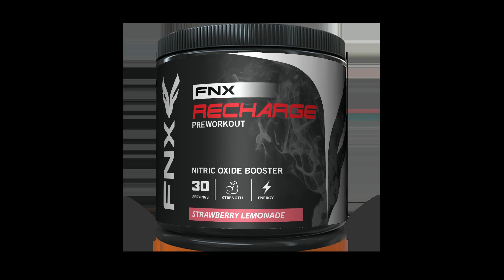Tim Walsh part 2- Chicago's Bravest Stories: Episode12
The crew finishes up their interview with Retired Special Operations Chief Tim Walsh of the CFD. They discuss Tim's current position with the Illinois Fire Service Institute, a recent collapse incident that Tim commanded, and other fire house scenarios and life.